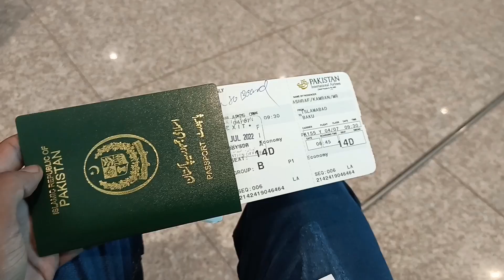Traveling to Baku Azerbaijan || complete journey must watch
I traveled to Baku Azerbaijan. I visited many places in Baku. This was my beautiful trip. In this video, I just uploading about traveling from Pakistan to Baku but in the next vlogs I will upload other videos in Baku so stay connected with me if you like this video then please like and subscribe thanks